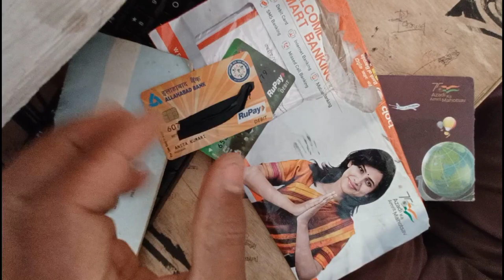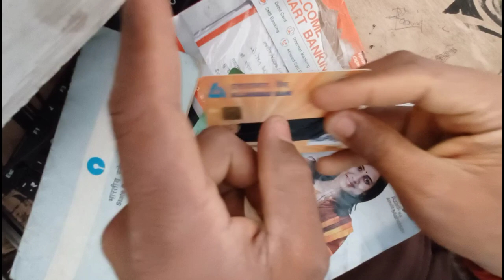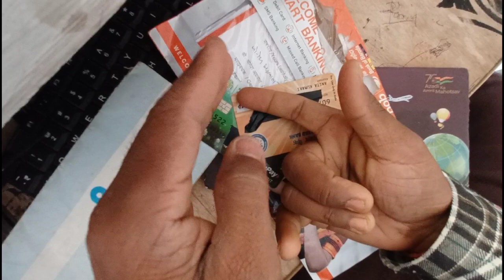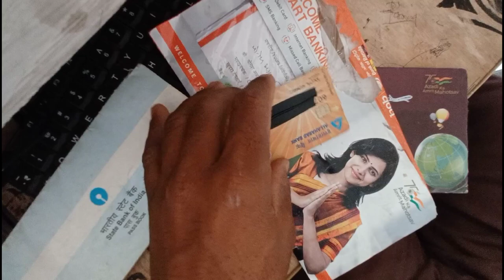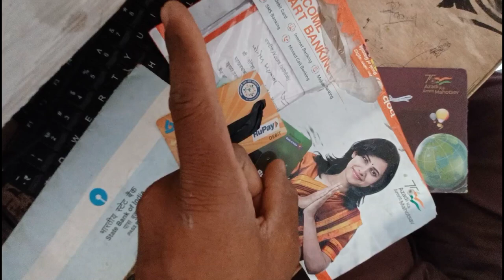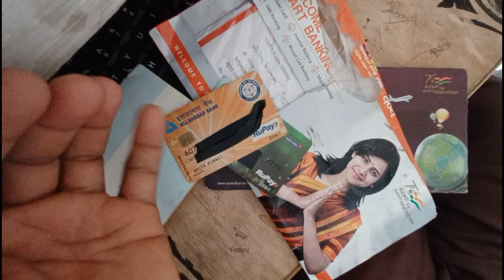2023 me atm card kitne din me aata hai | 2023 me debit card kitne din me aata hai